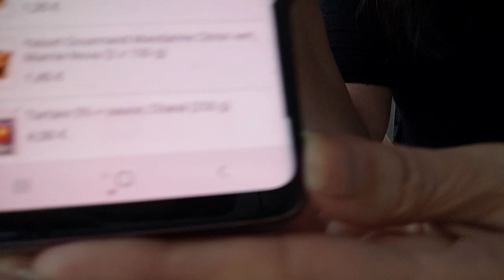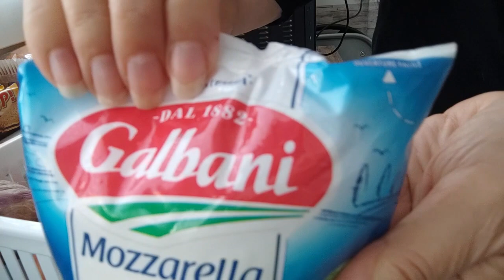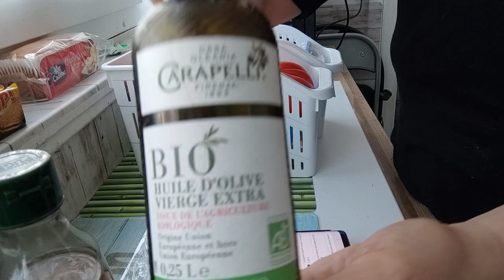VLOGMAS 2021 🎄 JOUR 5 RETOUR DE COURSES (A L'ENVERS!)